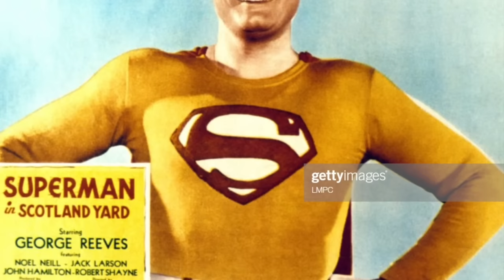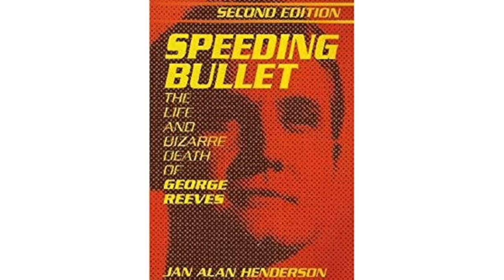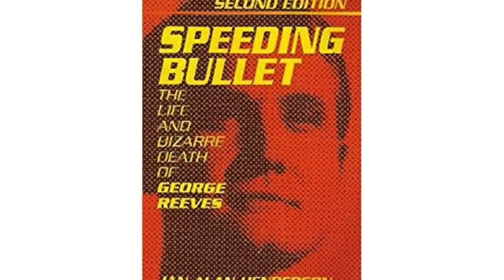The Death of Superman: The Mysterious Death of George Reeves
In the early hours of June 16, 1959, the lifeless body of Actor GEORGE REEVES Reeves was found dead in his bedroom from a gunshot wound to his head. Although The LAPD have ruled his death a suicide, controversy still continues to surround his mysterious death. Many of George Reeves’ friends and colleagues do not believe he had committed suicide. There are many unanswered questions that still linger, decades after his mysterious death.

Author Jan Alan Henderson has explored the life and death of The Original Superman, George Reeves since the 1970s. He has also spoken about Reeves on the E! Channel, A&E and on the DVDs of seasons two through six of: The Adventures of Superman. His book Speeding Bullet: The Life and Bizarre Death of George Reeves, is considered by many to be the most factual and credible book on the death of George Reeves. He also has written, Behind The Crimson Cape and Cript 39 Coroners case 45426 George Reeves. In this interview, we will delve deep in to what happened to Actor George Reeves on that fateful night.